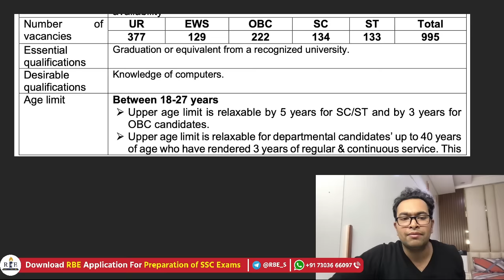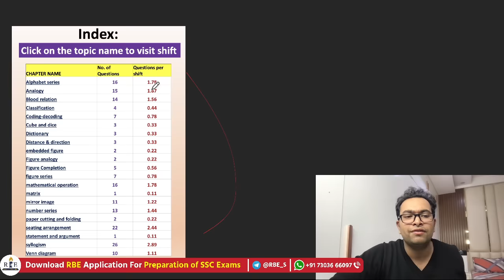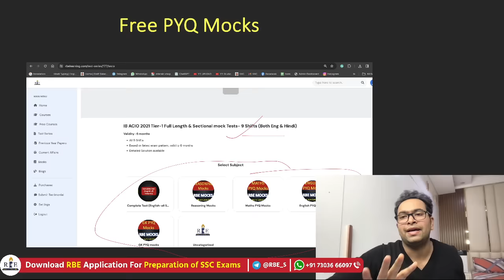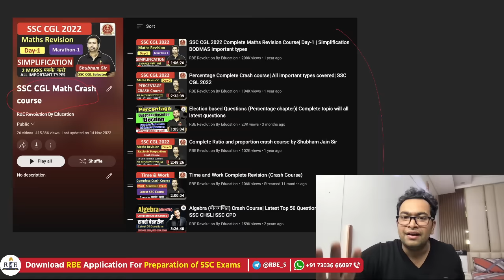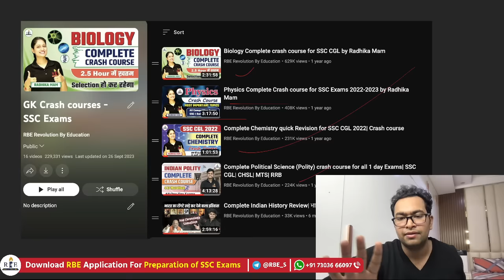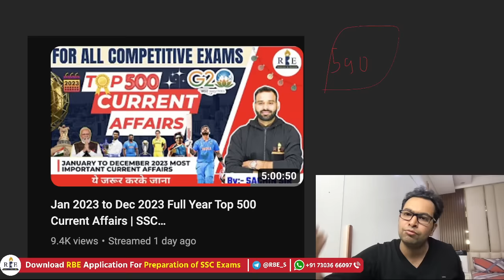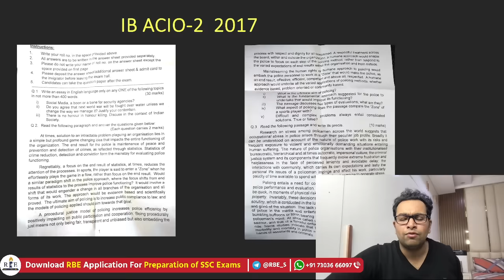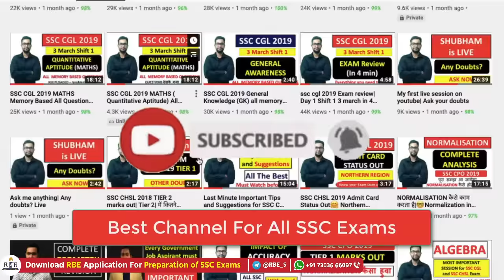IB ACIO Grade II 2023 Exam Date out| Only 1 Week Left| Complete Strategy| Important tips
In this video, Shubham Sir will discuss in detail IB ACIO 2023 Grade-2 last week strategy and important tips for selection

RBE current Affairs E-book (Updated till 1 Jan 2024) Last 1.5 years.

Enroll in the RBE test series based on the latest pattern for IB ACIO Grade-II

IB ACIO-II 2020 Tier-1 (Exam held in Feb 2021) all 9 Shifts compilation by Shubham Sir (RBE)

Chapter-wise Format of all subjects for thorough analysis so that you study based on the actual exam level.